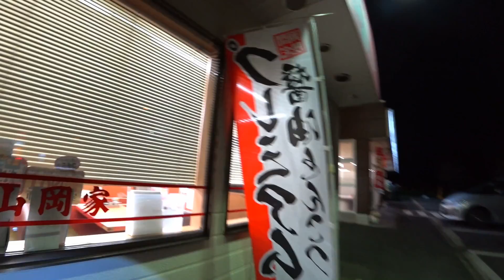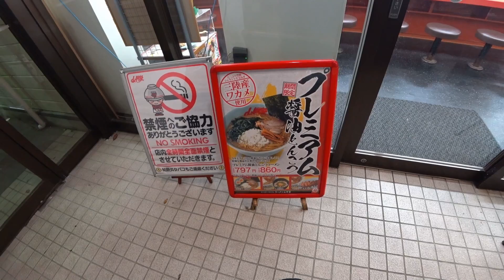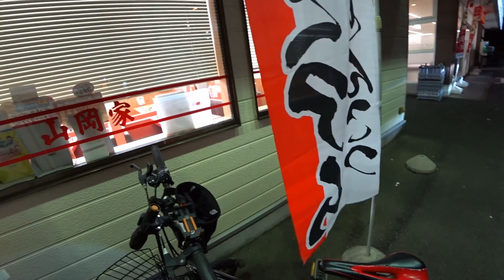真夜中に山岡家で醤油とんこつを食べる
真夜中に山岡家で醤油とんこつを食べました。